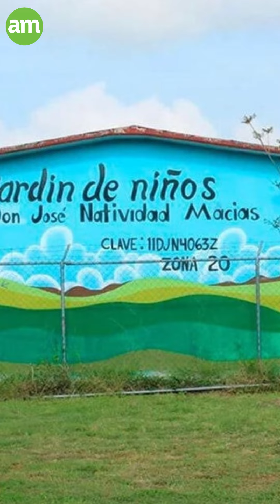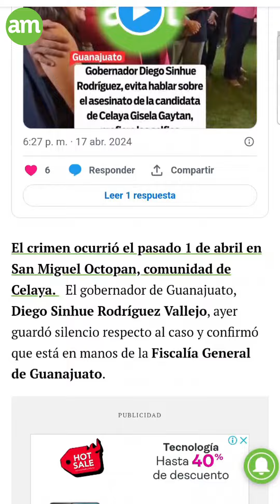Exdirector de Transporte de Gto soborna a taxistas con 2 millones y lo multan con 2 mil 500 pesos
5 Noticias de hoy en Guanajuato (16/05/24): Exdirector de Transporte de Guanajuato transa con 2 mdp a taxistas y lo multan con 2 mil 500 pesos; Detienen a presuntos asesinos de Gisela Gaytán 45 días después; Exhortan al gobernador a publicar la Ley de Diversidad Sexual; PAN lo frena; Rebasa Guanajuato los mil homicidios en primeros cuatro meses del año; Declaran culpable de abuso a profesor de música en preescolar de Silao.